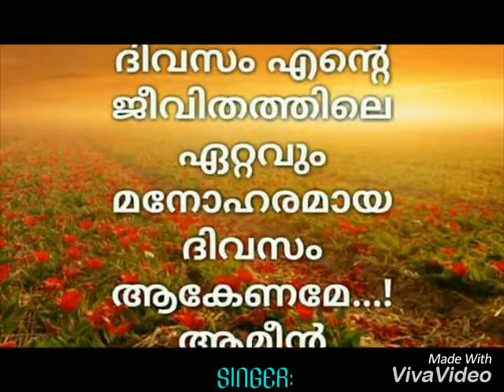Dhuniyavil nirayeee by Roshan pallam